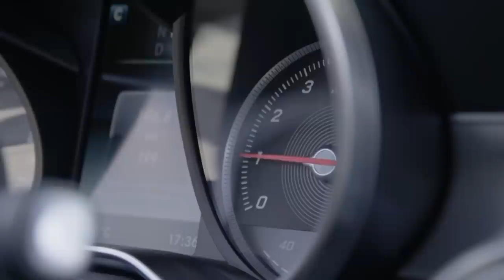2016 Mercedes-Benz C 300 Coupe - Driving Scenes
Mercedes-Benz is adding a Coupé to its C-Class family. Athletic and sporty, the vivid, sensual design of the new Coupé cuts a fine figure on the road and embodies modern luxury. At the same time, its interior raises elegance and style to a sporty level. A dynamically configured chassis, with optional air suspension, forms the basis for a high level of suspension comfort, low road roar and tyre vibration, agile handling, and driving pleasure. Lightweight construction to reduce weight, excellent aerodynamics and high-performance yet efficient engines likewise contribute to this. New assistance systems provide safety of the very highest calibre. With its high-class appeal and generous interior, the new C-Class Coupé sets new standards in its segment. It arrives in December 2015.
"Our new C-Class Coupé continues the philosophy of our ex